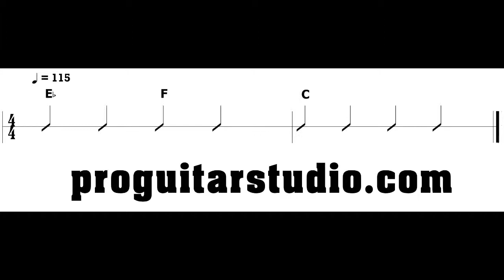REGGAE GROOVE BACKING TRACK